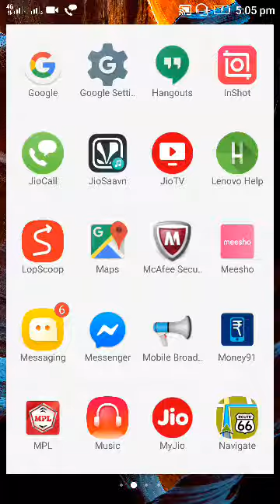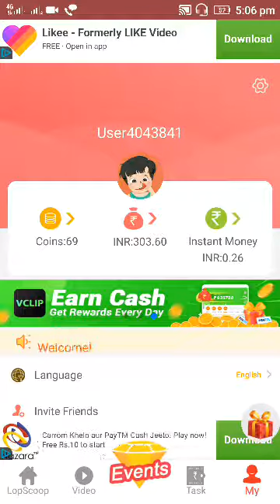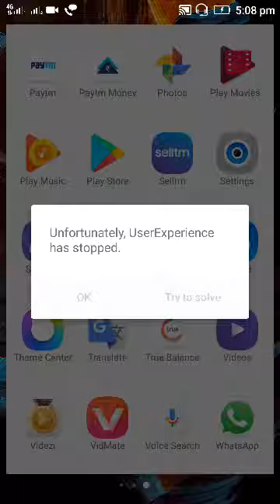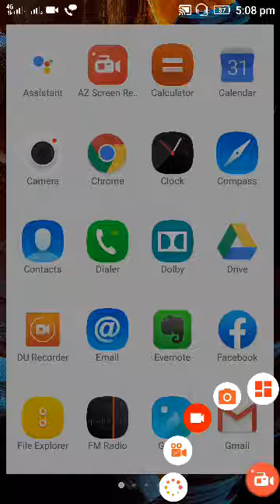money earning part time job in home by online,Government job update , Pak reaction India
how to money earning in home by online
 part time job in home
online money earning related video release,
Earning Paytm cash, online money earning, and Paytm cash PayPal in money earning in Indian

Bast selling rating with exchange offer

क मीडिया लेटेस्ट ओं इंडिया टुडे,

Pakistan media latest reaction on India, Zee News, Aaj Tak, Pakistani reaction on India